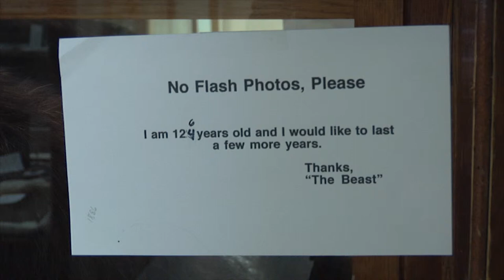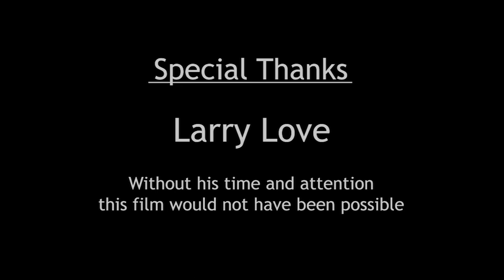I am Shunka Warak'in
Who is this creature living in a glass cage? Will we ever learn the secret of the mysterious beast?